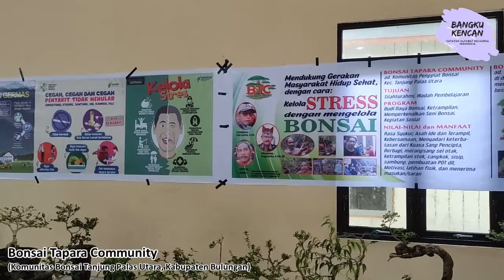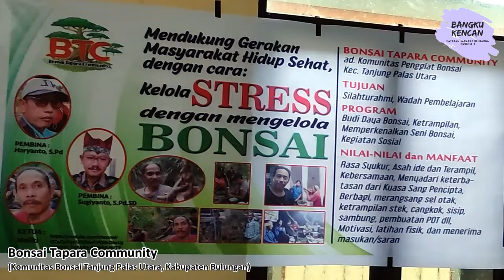Bonsai Tapara Community : SUKSES MEMIKAT HATI !!!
Memperkenalkan komunitas penggiat Bonsai di Kecamatan Tanjung Palas Utara Kabupaten Bulungan Provinsi Kalimantan Utara.